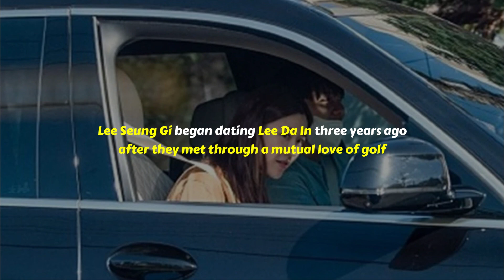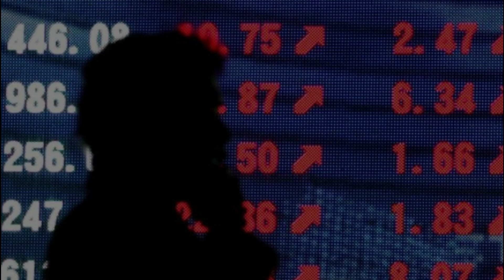The full story behind Lee Seung Gi and Lee Da In's contentious relationship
Lee Seung Gi announced his marriage to actress Lee Da In in a handwritten letter posted to Instagram on February 7. He stated, “This is the most important decision in my life,” while asking fans to support the couple’s new life together.
Nonetheless, many fans were disappointed by the news. The reason isn't what you think.